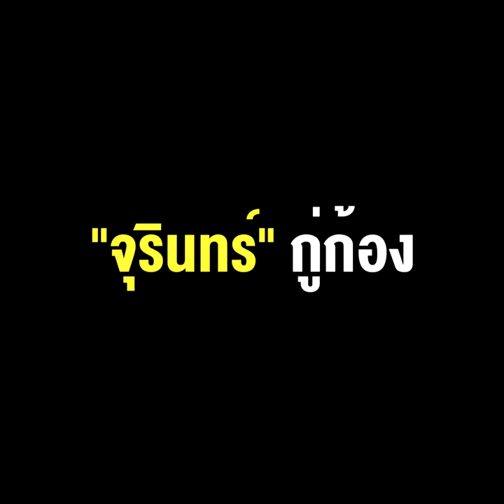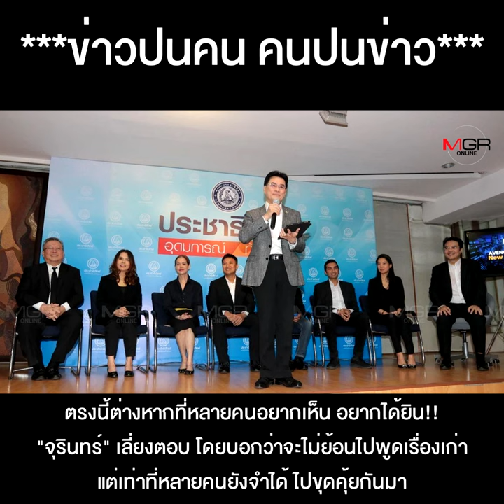งานนี้ยังเหลืออะไรให้กู้ "จุรินทร์" กู่ก้อง ไม่ขอลาออกจะอยู่เป็นซูเปอร์แมนกู้พรรค ???